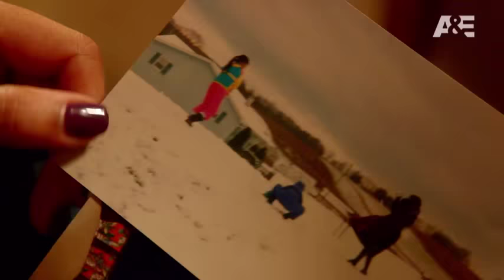The Plot Against America Official Trailer A&E YouTube